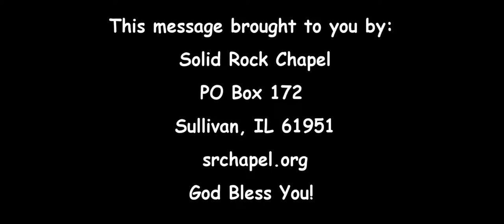From Conflict to Peace